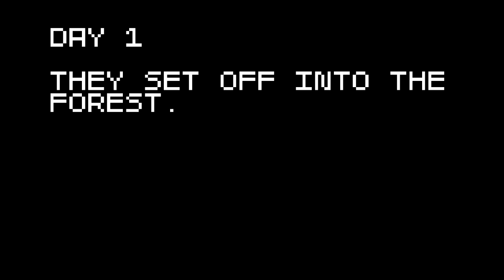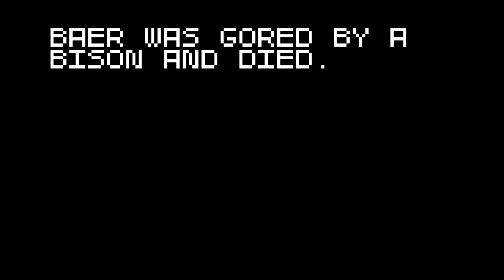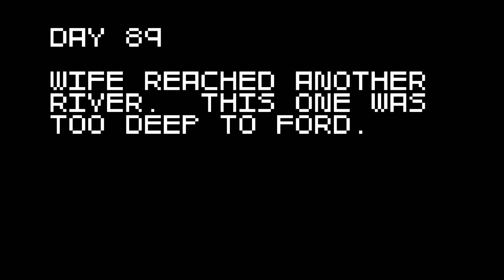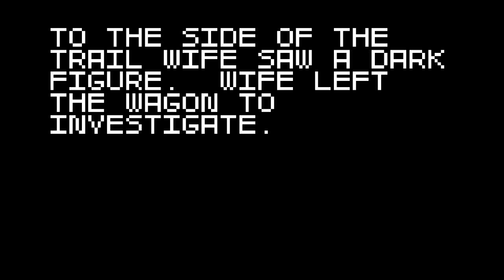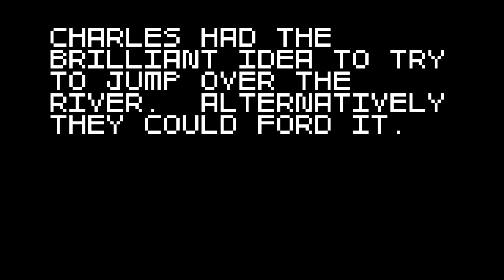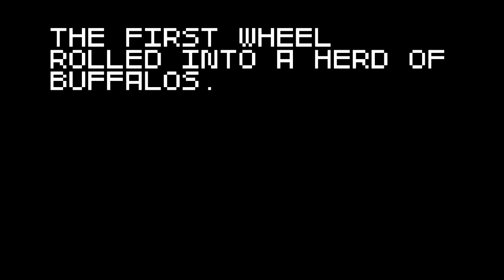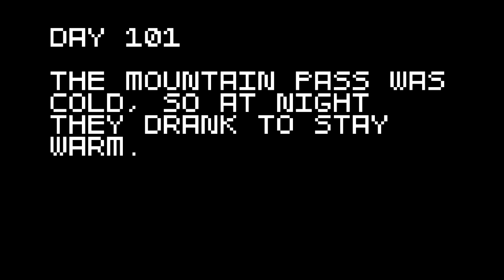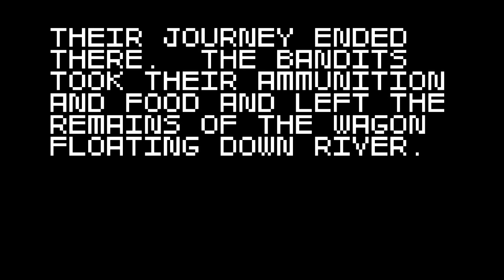Baer's Super Amazing Wagon Adventure (Pt. 20) - STUPID TRAIN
YOU'RE MAKING ME LOOK BAD.